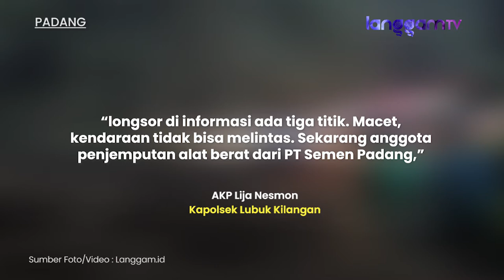Jalur Padang-Solok Putus Total Akibat Longsor, Polisi Cegah Kendaraan Menuju Indarung